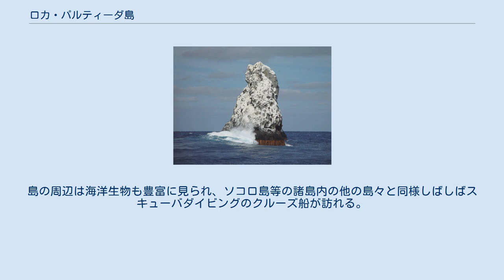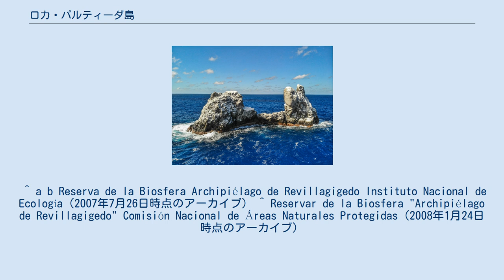ロカ・パルティーダ島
ロカ・パルティーダ島（ロカ・パルティーダとう、西: Isla Roca Partida）はメキシコの太平洋沖に位置するレビジャヒヘド諸島に属している岩礁である。
行政上はコリマ州に属する。
島は1542年にルイ・ロペス・デ・ビリャロボスによって発見された。
 レビジャヒヘド諸島に属する4つの島の中では最も小さく、長さ91m、幅45m、面積は0.003㎢である。
群島で最大の島であるソコロ島から西へ107km、メキシコ本土からは約800km離れている。
島は中央の低地を挟んで2つのピークがあり、1953年の調査ではそれぞれ34mと25mだったが、高い方のピークはその後数メートル失われている。
群島の他の島々と同様火山性で成層火山の頂部が露出したものだが、直近ではそれぞれ1953年と1993年に噴火したサン・ベネディクト島やソコロ島と異なり、クラリオン島と共に噴火が観測されたことはない。
島の鉱物は斜長石に乏しい一方、カリウムよりナトリウムが豊富で、角閃石とナトリウム輝石が優勢である。
 島に淡水源はなく植生はないものの、カツオドリ、ナスカカツオドリ、セグロアジサシ、クロアジサシ等の数種の海鳥が島で繁殖している。
島の周辺は海洋生物も豊富に見られ、ソコロ島等の諸島内の他の島々と同様しばしばスキューバダイビングのクルーズ船が訪れる。
島はレビジャヒヘド諸島生物保護区に指定されている。
 ^ a b Reserva de la Biosfera Archipiélago de Revillagigedo Instituto Nacional de Ecología（2007年7月26日時点のアーカイブ） ^ Reservar de la Biosfera "Archipiélago de Revillagigedo" Comisión Nacional de Áreas Naturales Protegidas（2008年1月24日時点のアーカイブ）